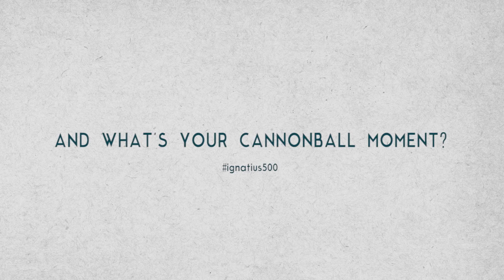Cannonball Monica Wibowo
Discover the cannonball moment of Monica Wibowo (Magis Indonesia).

An Ignatian Year initiative.